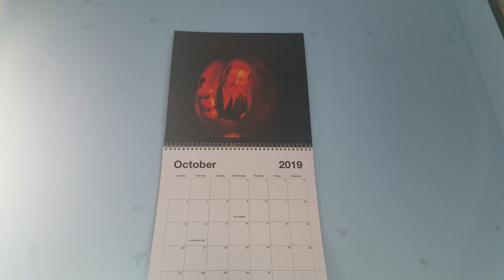Can You Guess This Talking Character? #93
Hint Shes' a Character from Jack's Big Music Show.